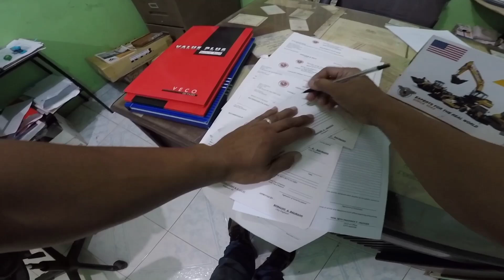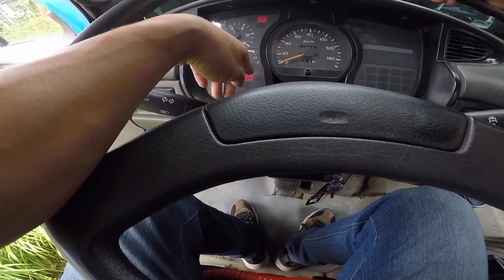STANDBY MODE KAMI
INULAN KAYA WALANG GRAVELLING SA SITE